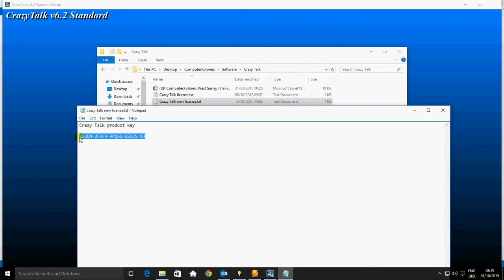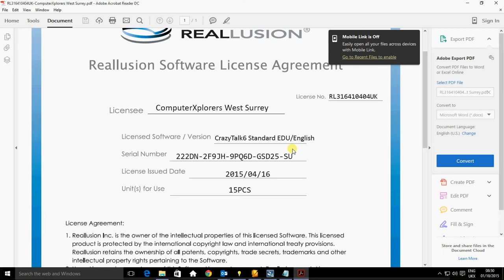Crazy Talk issue